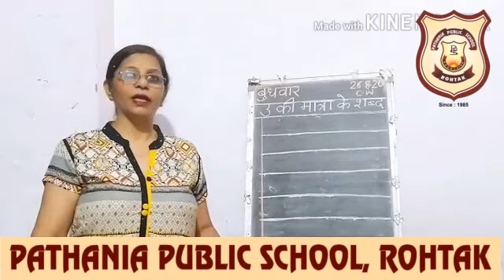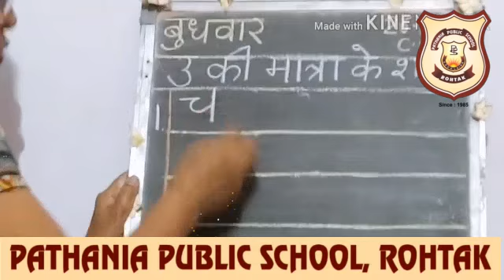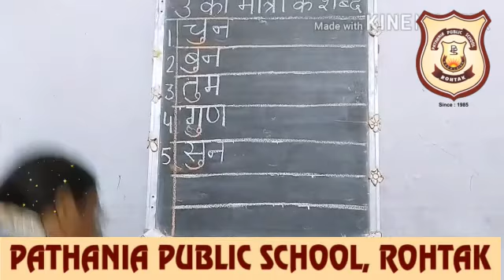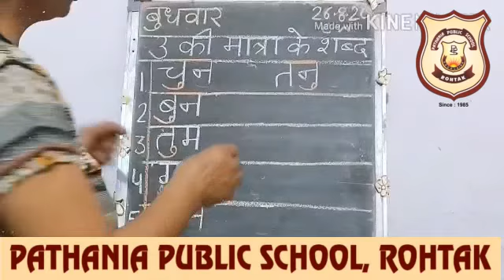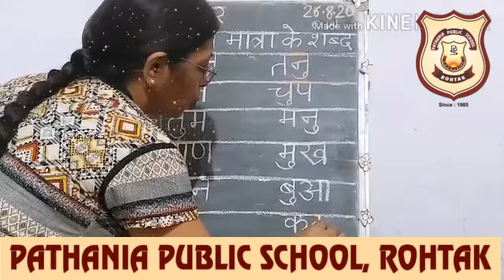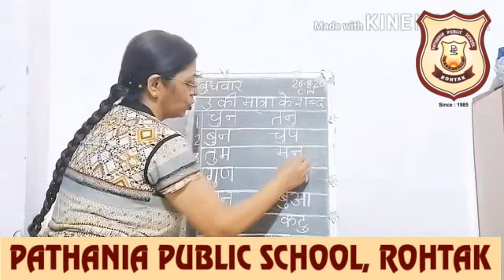Pathania World Campus-Class KG DAISY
HINDI-26.8.20 *उ* की  मात्रा के शब्द *पढ़ो व लिखो*